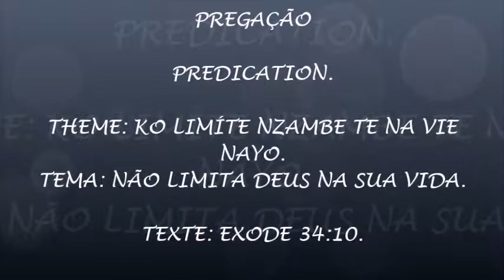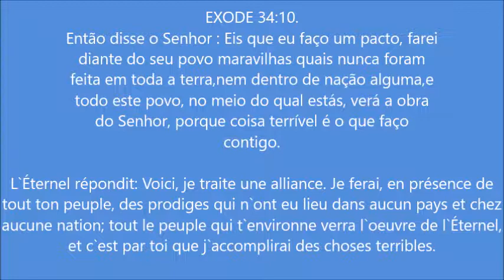PREDICATION* Past Emile kaniki